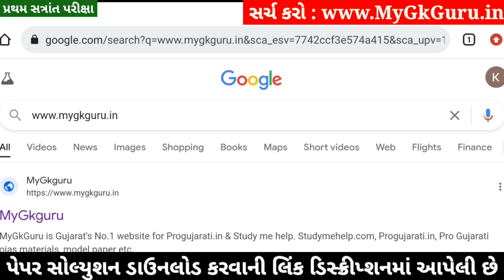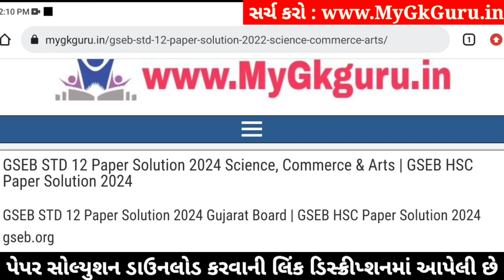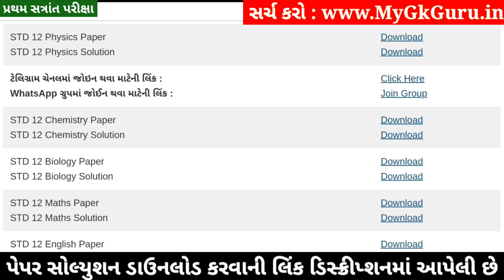STD 12 Biology Paper Solution 2024 100 Marks, STD 12 Biology First Exam Paper Solution 2024 October